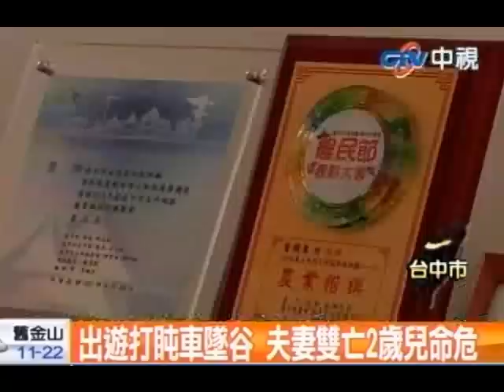出遊打盹車墜谷 夫妻雙亡2歲兒命危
中視新聞》台八縣中橫公路100公里處、仁愛警分局榮興派出所附近，6日下午3點30分發生死亡車禍；詹鎮泉開著廂型車，載著妻子陳孟玉、3歲兒子詹哲一突然撞擊護欄，翻落50公尺深的山谷，夫妻雙亡而男童受傷。